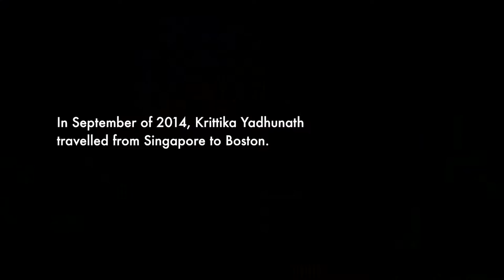Krittika - The Song About Home (Music Video)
hit the Closed Captions (CC) button for lyrics :)

► CREDITS
This video was created and edited by Annabelle TTN.
Videographer: @Dad and Mum

When I see your face after a long time
Can’t remember why I leave what I leave behind
Taught me kindness and to see love in fear and more

Did I grow
Did I stop did I wake up
From a sheltered life so slow

Number of times I want to fly back to a known world

Know I have a home in you no matter what i find

Survive for a long time

When I see your face for a long time
Faith is all we left behind

(Grow...)